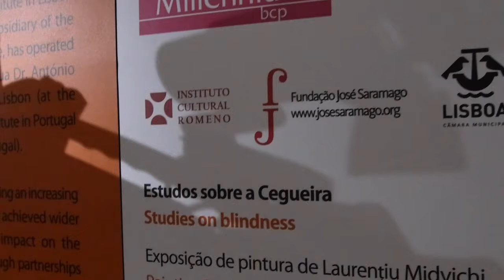LIsabona Expo Laurentiu Midvichi 2013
Laurentiu Midvichi Studies on Blindness painting exhibition